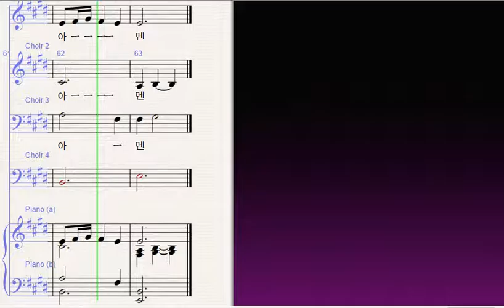목마른 사슴 기타 ten